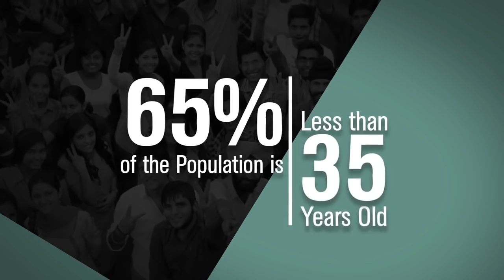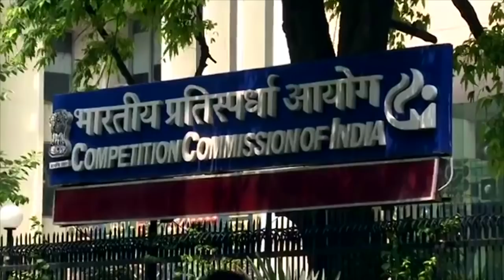International Competition Network Annual Conference 2018, New Delhi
Inviting for the ICN 2018 Annual Conference, New Delhi
The ICN Annual Conference 2018 is being held from 21st - 23rd March 2018 at the Ashok Hotel, New Delhi.
The 3-day International Competition Network  Annual Conference 2018 to be organised by the CCI.